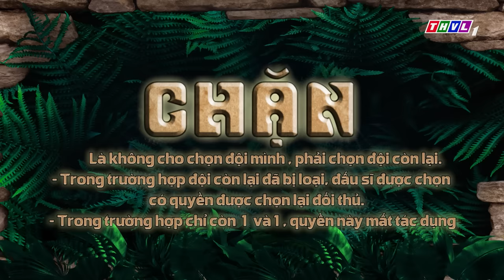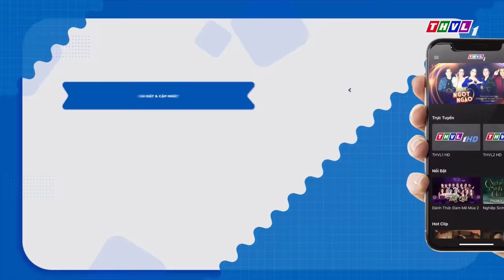Đấu trường âm nhạc Mùa 4 - Tập 5 FULL | NHẬT KIM ANH, ƯNG HOÀNG PHÚC, DƯƠNG NGỌC THÁI, NGUYỆT ÁNH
Đấu trường âm nhạc Mùa 4 đã trở lại, cuộc tranh tài đỉnh cao giữa các nghệ sĩ. Năm nay, chương trình sẽ có những đổi mới phù hợp với thị hiếu khán giả. Lấy bối cảnh tại một hoang đảo, sàn đấu sẽ mang một màu sắc hoàn toàn gần gũi với thiên nhiên. Và chúng ta không thể thiếu những vị thủ lĩnh hài hước và đầy tài năng. Họ sẽ có những chiến thuật như thế nào để giành chiến thắng cho đội của mình? Bên cạnh đó, lần đầu tiên ca sĩ Nhật Kim Anh đảm nhận vai trò người dẫn chương trình đồng hành cùng Lê Dương Bảo Lâm.
Đón xem chương trình ĐấuTrườngÂmNhạc Mùa 4, được phát sóng vào 21h Chủ Nhật hàng tuần trên kênh THVL1 và phát lại lúc 13h ngày hôm sau trên kênh THVL2, bắt đầu từ ngày 27/3/2022.